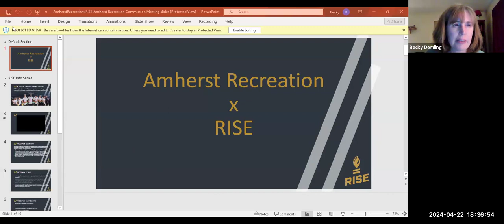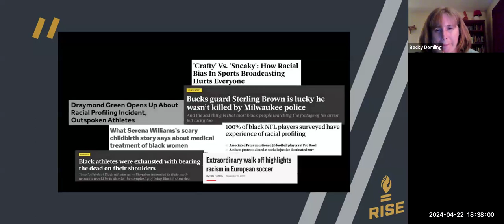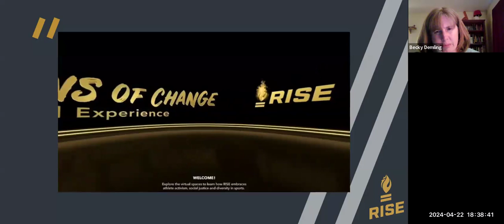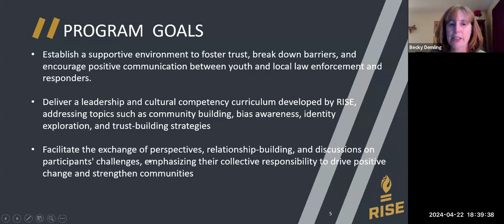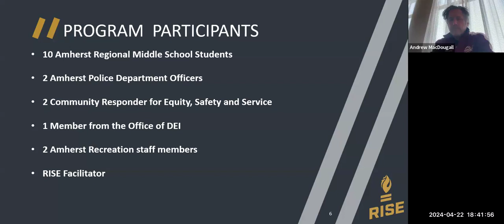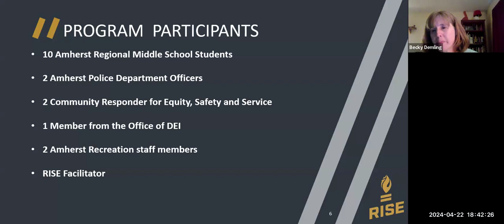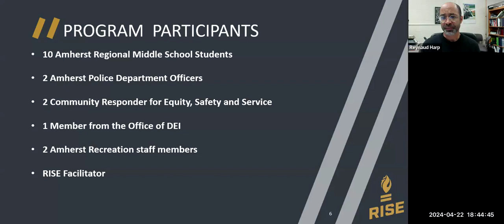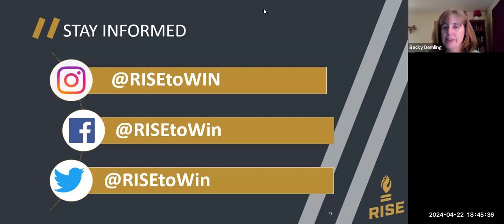Amherst Recreation Commission Meeting Apr 22, 2024